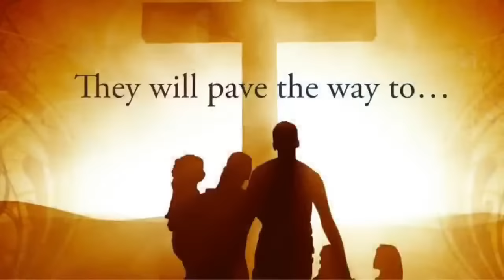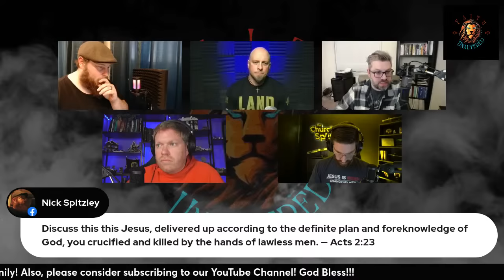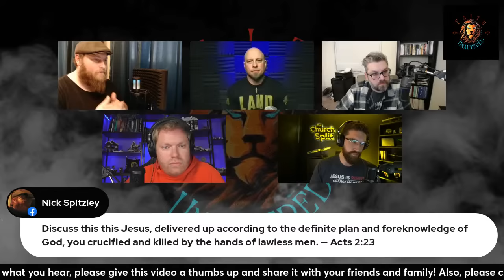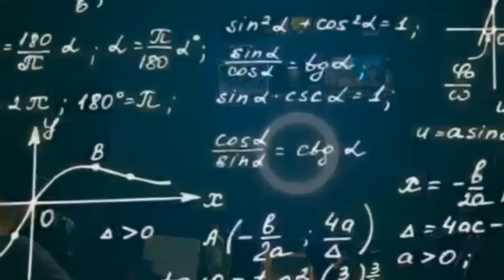Killing Calvinism | Discussing the Best Arguments Against Calvinism Part 2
In this episode of Faith Unaltered, Joshua is joined by Will Hess and Brian Bode of @TheChurchSplit  Dr. Tim Stratton of @FreethinkingMinistries  and Warren McGrew of @IdolKiller  to offer the best arguments that refute the controversial systematic theology that is Calvinism.

Though all four of the panel come from different corners of the Protestant and Eastern Orthodox world, one thing we have in common is that we all agree, Calvinism (nor its supposed seeds) is not what the Early, Medieval or Modern Church taught/teaches and logical outcomes of aspects of this system have proven to be quite disturbing, abhorrent and completely unbiblical. This why we seek to, once for all, Kill Calvinism.

Support Faith Unaltered and our ministry here:

Leave a Super Thanks!

Find our LinkTree here:
Linktr.ee/faithunaltered

Including links to our TikTok, Facebook, Support our Ministry, Email and more!